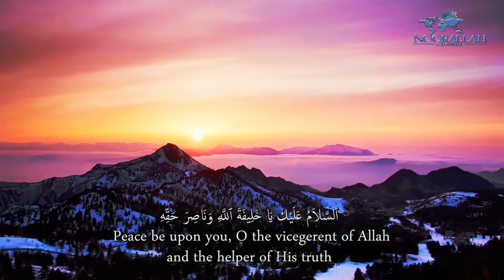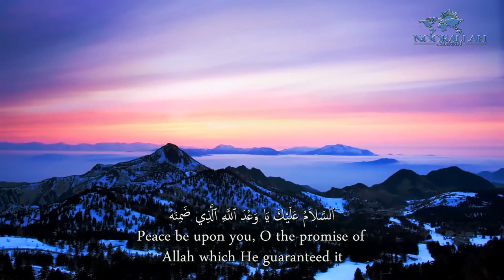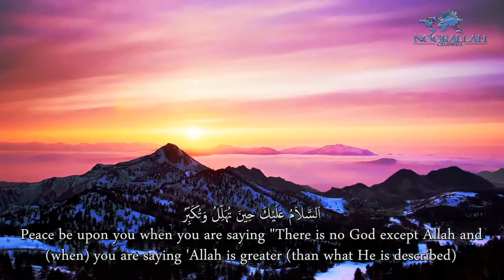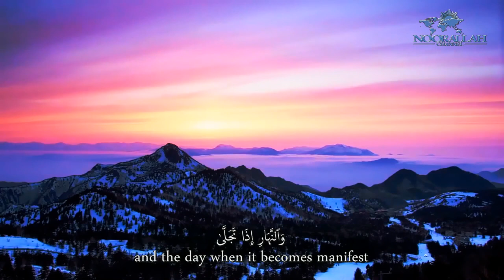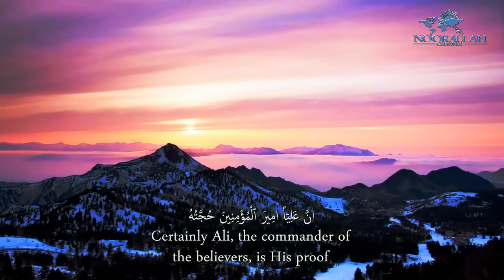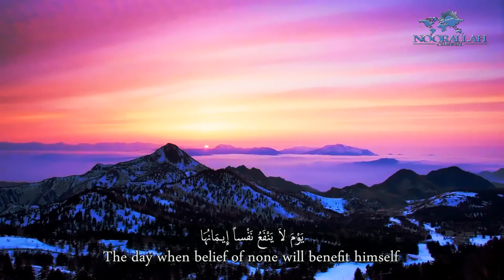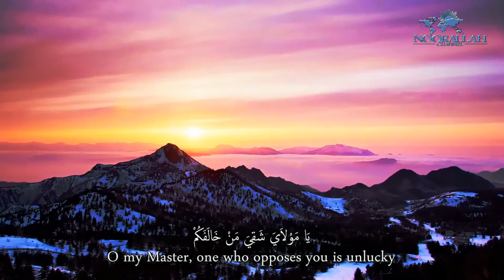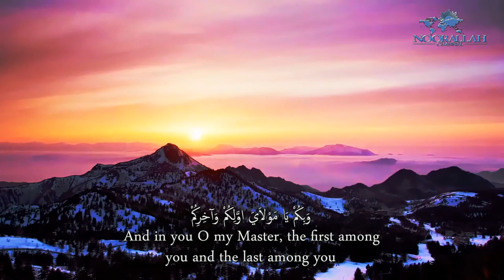Ziyarat Al-Yaseen by Saleh Al-Sheikh | زيارة آل يس بصوت صالح الشيخ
Ziyarat Imam Al-Mahdi (as) known as Ziyarat al-Yaseen. Ziyarat Al-Yaseen is a very important supplication and is specifically directed towards Imam Al-Mahdi (as), the twelfth Imam and the awaited saviour. This ziyarat seeks the Imam's intercession, guidance, and blessings, highlighting his spiritual authority and pivotal role in bringing justice and peace. Reciting Ziyarat Al-Yaseen allows believers to express their devotion, reaffirm their loyalty, and strengthen their faith. It serves as a profound means of connecting with the divine leadership and nurturing hope for the Imam's reappearance. This prayer holds significant spiritual value and is a key element in our devotional practices.

زيارة الامام المهدي صاحب العصر والزمان عجل الله تعالى فرجه الشريف المعروفة بزيارة آل يس